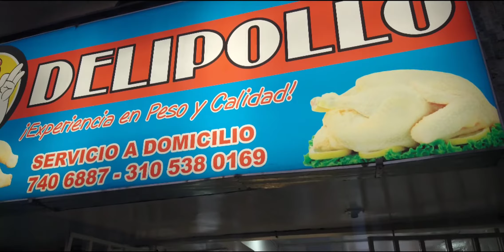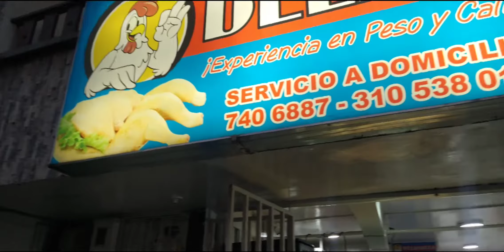Deli pollo , pollo crudo, en Armenia calle 21 N 24 - 68